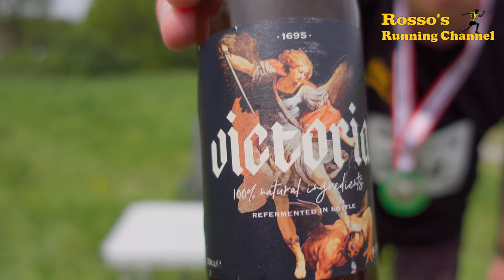De Muur van Emmen 2023 - A 5km Running Match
A 5km Running Match on the biggest hill of Drenthe, The Netherlands, De Muur van Emmen

Je kan je nog inschrijven voor het grootste loopfestijn van Drenthe!

Recording date :
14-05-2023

0:00 - Intro
2:56 - Start Run
6:31 - First time on the Stairs
19:14 - Round 2
20:05 - Taking a Breath
23:14 - Second time on the Stairs
25:02 - Time for a Drink
34:17 - Walking onto the Hill
38:11 - The Finish
38:45 - Epilogue